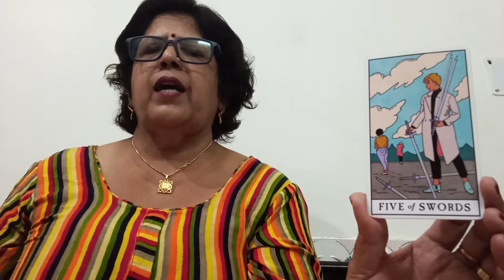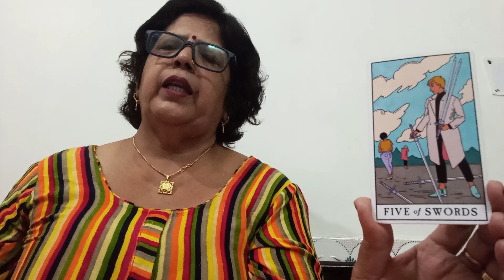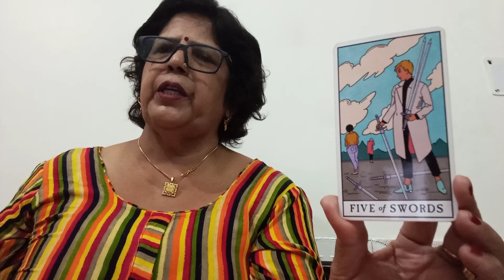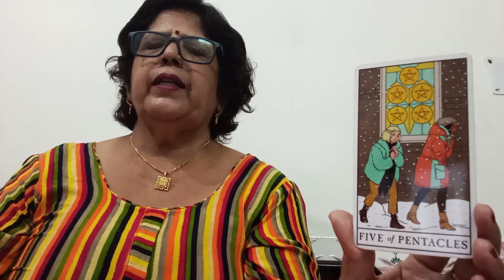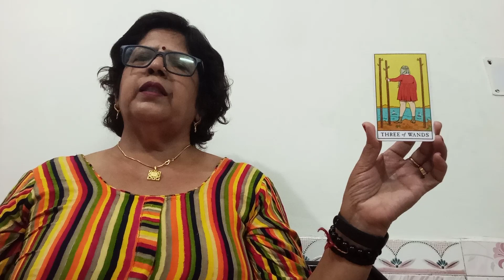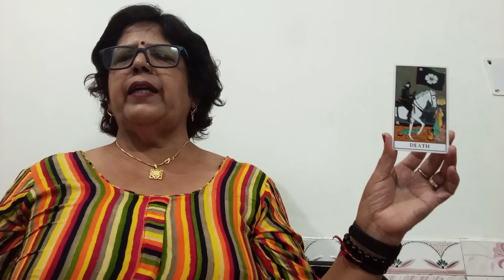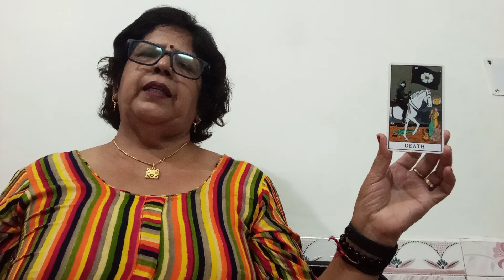LEO 🦁 SINGH,(11 -17 APRIL), LOVE 💕 AND RELATIONSHIP